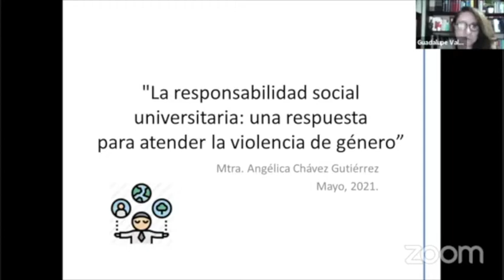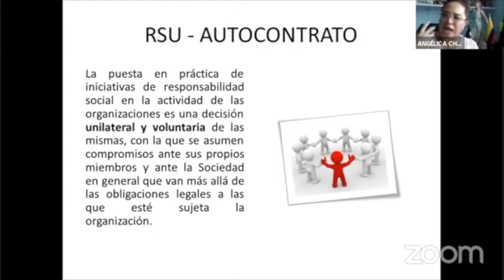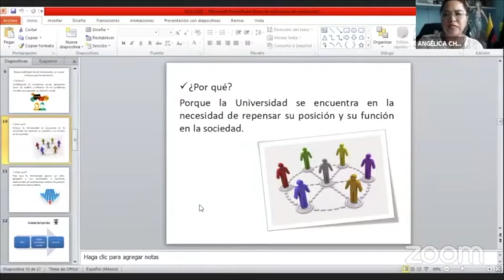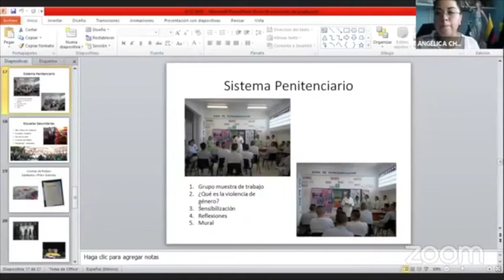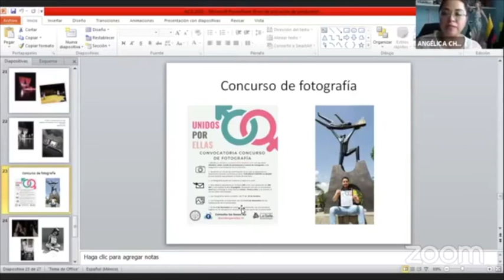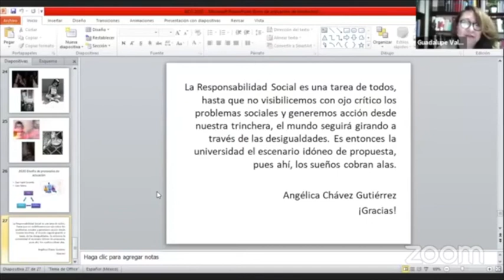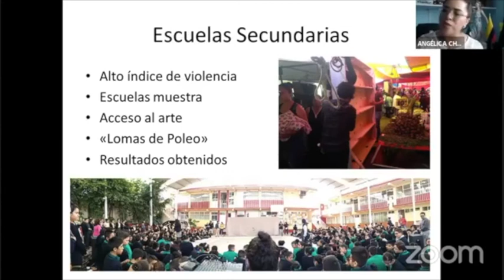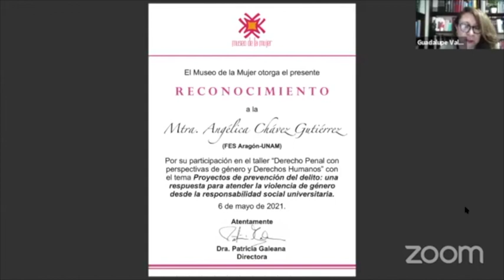Taller de Derecho Penal con perspectivas de género y Derechos Humanos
Proyectos de prevención del delito: una respuesta para atender la violencia de género desde la responsabilidad social universitaria

Coordina y participa: Mtra. Guadalupe Valdés (FEMU)
Invitada: Mtra. Angélica Chávez Gutiérrez (FES Aragón - UNAM)